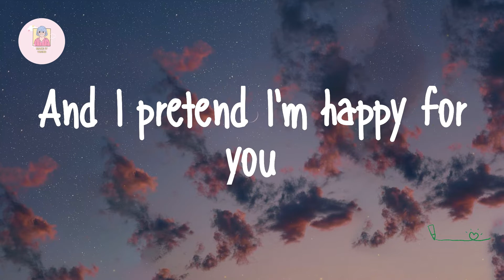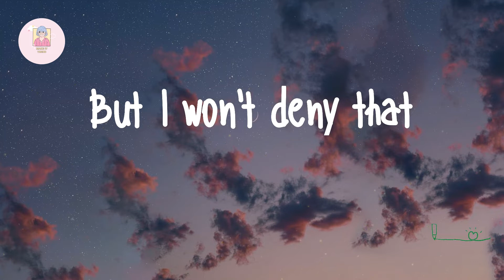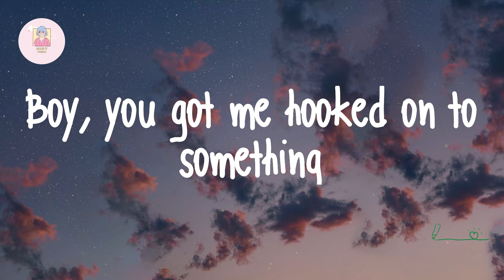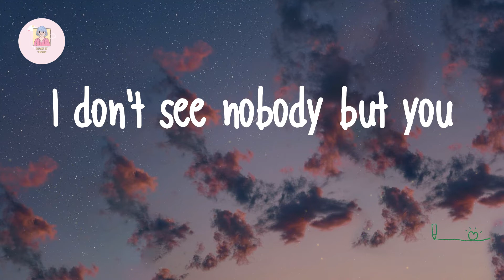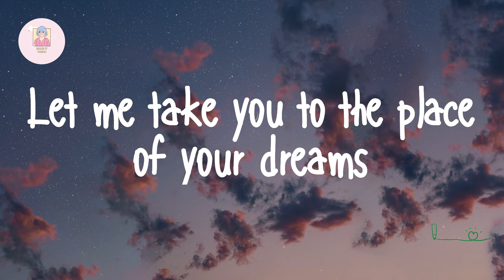Dhruv - double take (Lyrics)